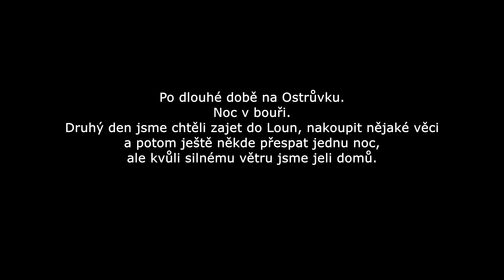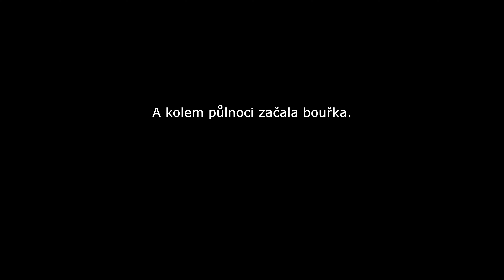Bushcraft & Camping / Bouřka na Ostrůvku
Celý večer byl v pohodě. Opékání křidélek, pivečko, hudba.
Kolem půlnoci začala bouřka. To už jsme leželi. Nebylo to tak hrozné,
ale chvilkama jsem měl strach.

Hudba:
Apocalyptic Echoes - Jimena Contreras
AI